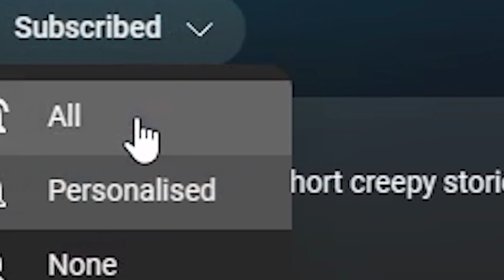We Made This Boss Into FRIED CHICKEN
we made todays episode special by cooking a boss in cuphead